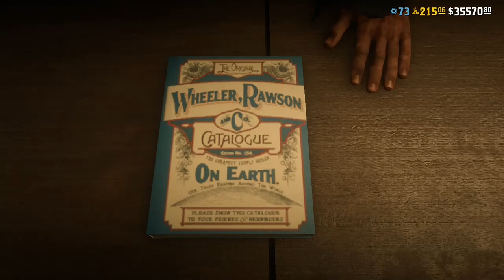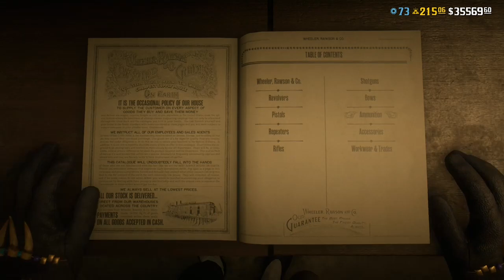🎥🔞RDR2 Grief sessions 4